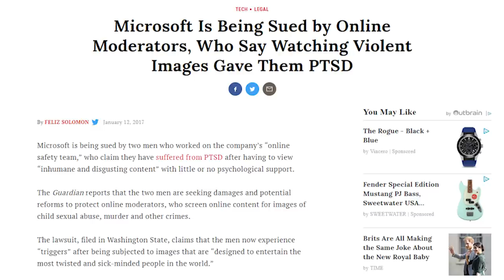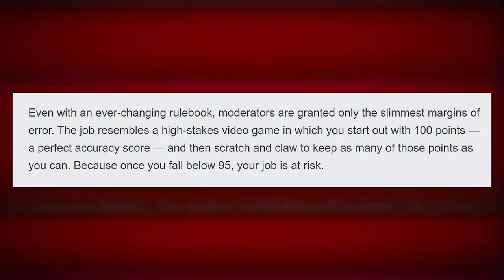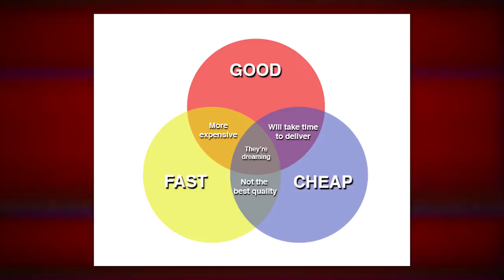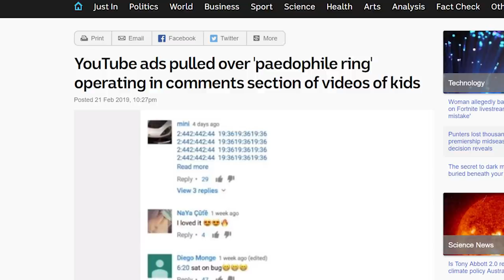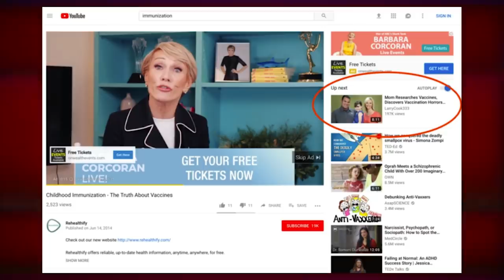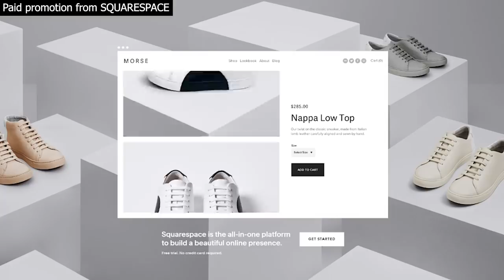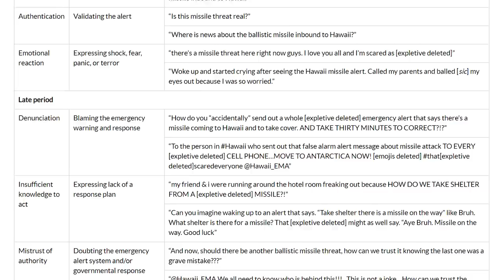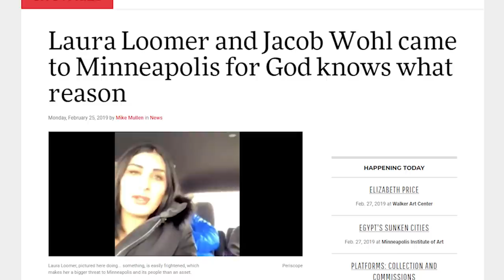Facebook Content Moderators are Getting PTSD - TechNewsDay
The people in charge of making sure terrible things don’t show up on Facebook are understandably not doing so great...
Sources:
• Facebook moderators are losing their minds

• YouTube not restricting ads based on comments?